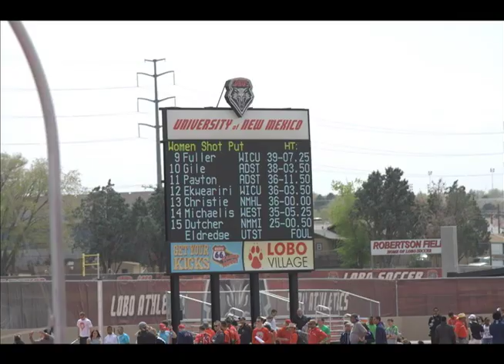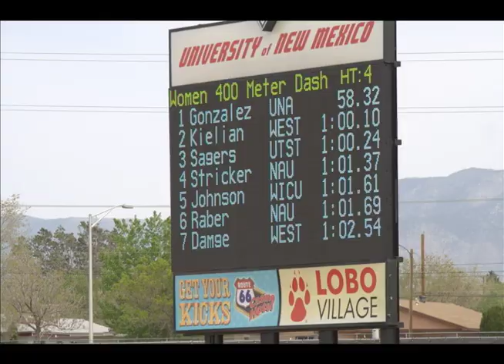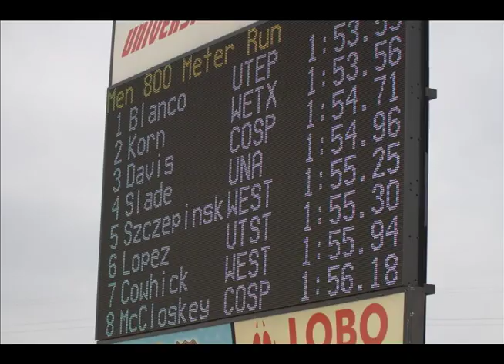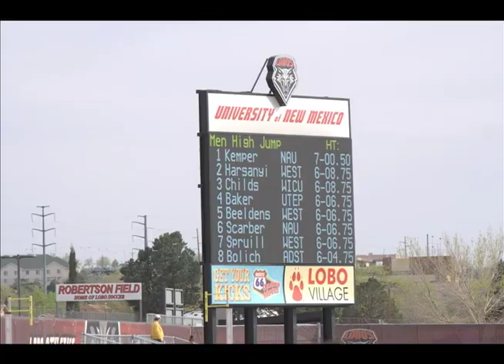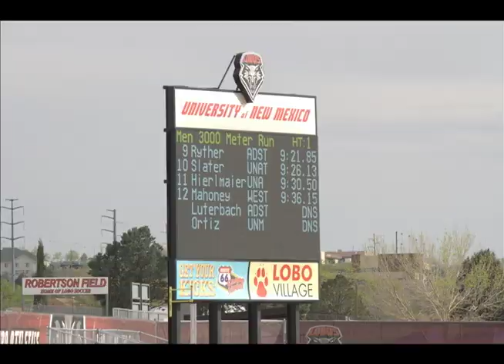Slideshow from the New Mexico Tailwind Invitational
Photos from the Western State College Sports Information Office from the Don Kirby Tailwind Invitational on April 6-7, 2012, in Albuquerque, N.M.